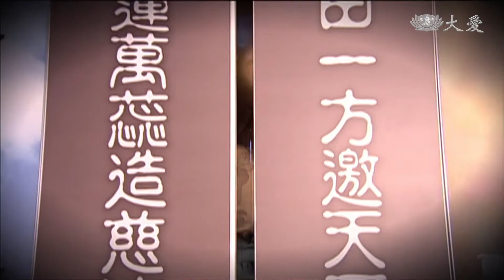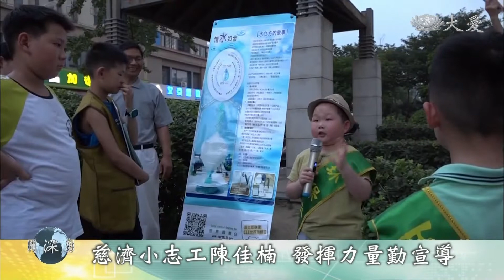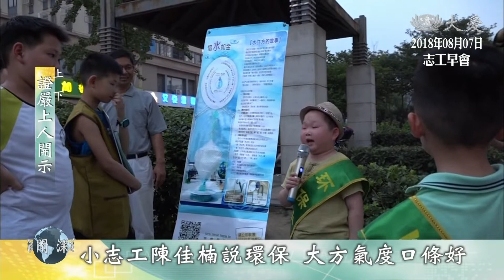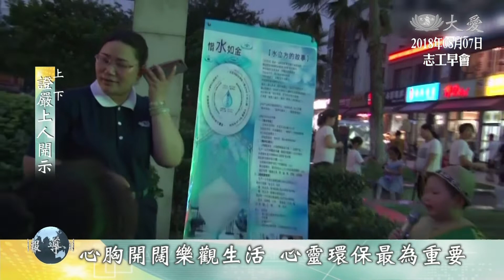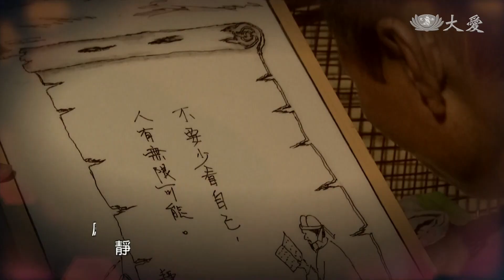【慈濟新聞深度報導】20180807 - 尊重生命啟善念 減少汙染為己任